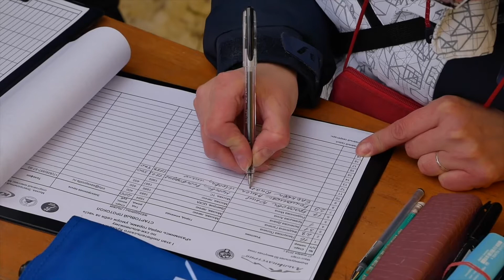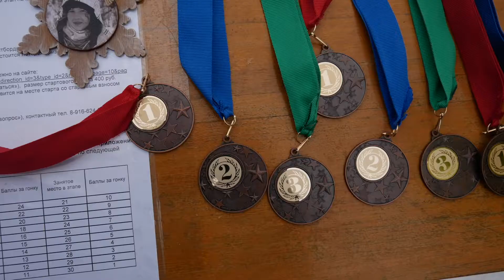I этап любительского Кубка Москвы по ски-альпинизму «Умори себя за час!» 2018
27 января 2018 | Горнолыжный комплекс Кант на Нагорной

Видео Константина Ларионова.

Соревнования проводятся при поддержке АльпИндустрии и Федерации альпинизма и скалолазания Москвы усилиями энтузиастов ски-альпинизма и многочисленных волонтёров :)

Лекции и тренировки по ски-туру и фрирайду в Горном клубе АльпИндустрия